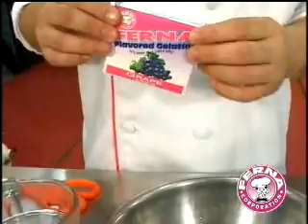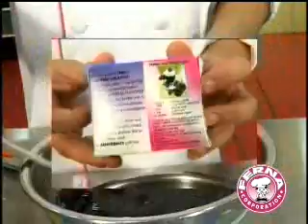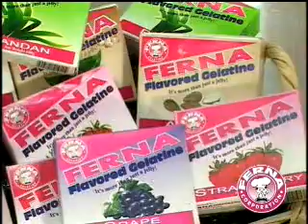FERNA CATHEDRAL WINDOWS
ONE MORNING